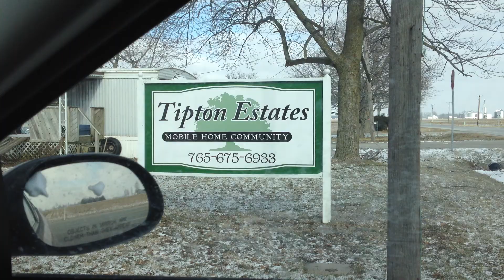Tipton Estates MHP.MOV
The other park inTipton. It is owned by a Broker who has 8 other parks. Not the best operator but he only buys smaller parks.